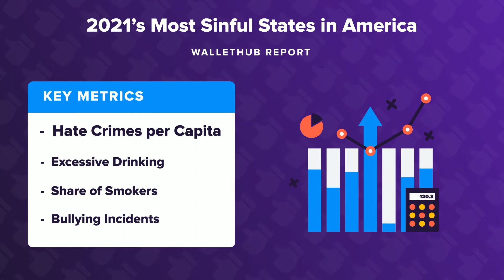2021’s Most Sinful States in America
The personal-finance website WalletHub just released its report on 2021's Most Sinful States in America

Source:
2021's Most Sinful States in America